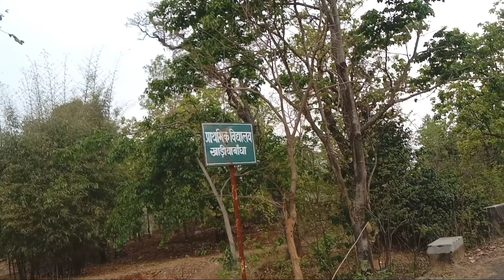शादी में Full Enjoy 😍 Chandan Vlogs art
Hit likes

Disclaimer______